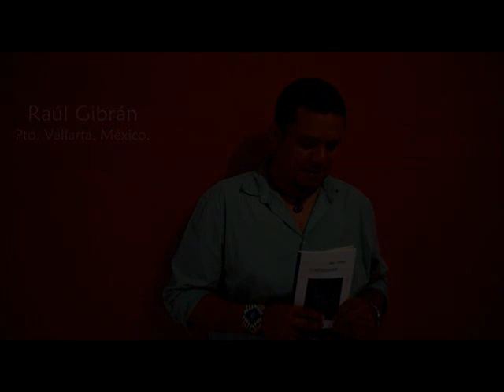Raúl Gibrán - Mexico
Efímero decir

Todo despojo tiene derecho
a que su hueso aporreado
siga siendo aporreado
aún después de muerto.

A ensuciar los caminos,
a que el otro tropiece
con lo que quedó de lo que fue,
cuando menos, un tiempo.

A que le abandone el yo
y se convierta en otro:
sin carne, sin plumas,
sin nombre, sin tiempo.

Cuando mucho quedará el olvido,
un cadáver envuelto en tinta
sobre la repisa polvosa
o el electrónico titiritero
que se divierte haciendo bailar
un sonoro bufón.

                                           Raúl Gibrán
                                         Pto. Vallarta, Jalisco, México.